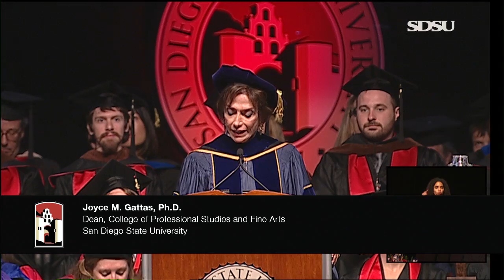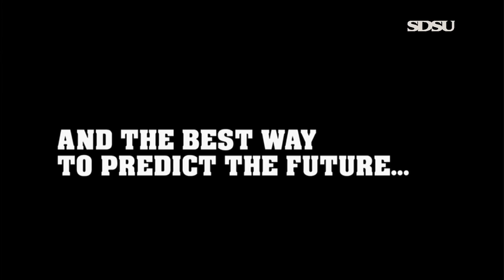2016 College of Professional Studies and Fine Arts